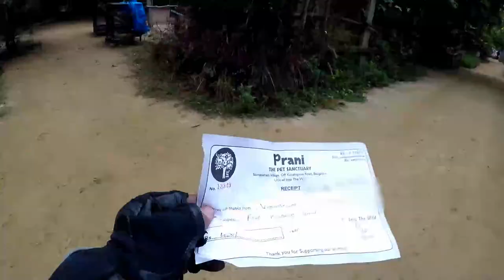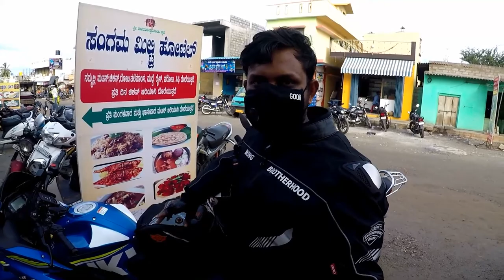Pet sanctuary visit | Mekedatu Visit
05Dec - Trip to Mekedatu from Bangalore to visit Prani and Sangama.

Location :
1. Mekedatu

2. Prani - The Pet Sanctuary

About me -  Hey Guys I am Vigneshwar, I am a motorcycle enthusiast. I make travel videos, lifestyle vlogs, Information videos about motorcycle.